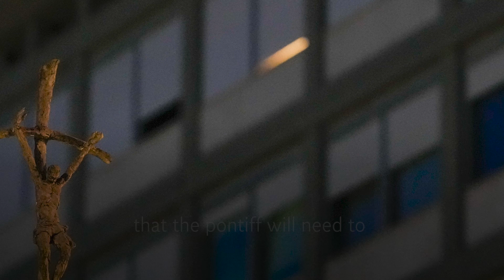Pope Francis in hospital: What is happening?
Pope Francis is staying in hospital for a “few days” to recover from a respiratory infection, the Vatican confirmed on Wednesday, 29 March.

The pontiff was due to visit the Gemelli hospital in Rome for previously scheduled checks, spokesperson Matteo Bruni preivously said.

The Pope required “a few days of appropriate hospital medical therapy” for the infection, according to an updated statement.

“Pope Francis is touched by the many messages received and expresses his gratitude for the closeness and prayer,” the Vatican added.